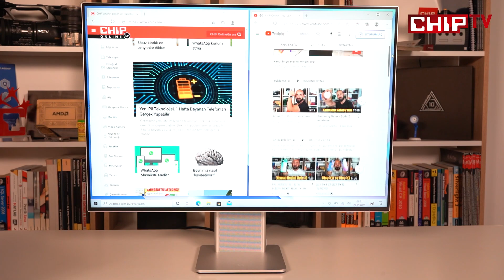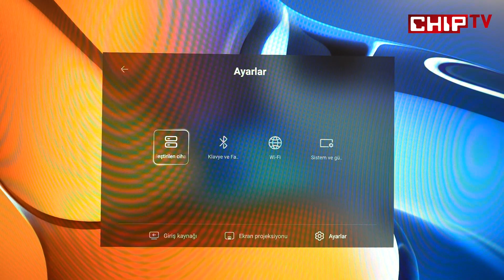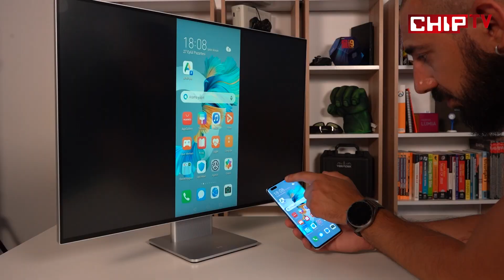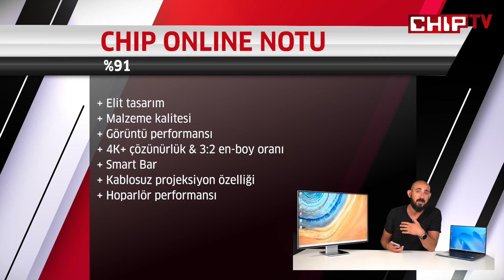Huawei MateView İncelemesi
Sıradan monitörlerden sıkıldıysanız ve farklı türde bir monitör arıyorsanız, sizleri bu bölümde Huawei'nin yeni ve yenilikçi özellikleriyle farkındalık yaratan monitörü MateView ile tanıştırıyoruz.